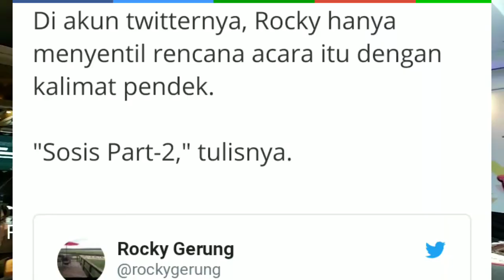ROCKY GERUNG VS FAIZAL ASSEGAF, Saling Menelanjangi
Dua aktivis : Rocky Gerung dan Faizal Assegaf, "saling menelanjangi" seputar narasi-narasi mereka selama ini. Dalam sebuah diskusi, Faizal Assegaf Ketua Progres 98 bahkan menuding Ricky telah melakukan "sodomi" akal sehat.

Sumber Video:
- Diskusi dan video Sigit Budiarto
- Liputan langsung Nur Terbit